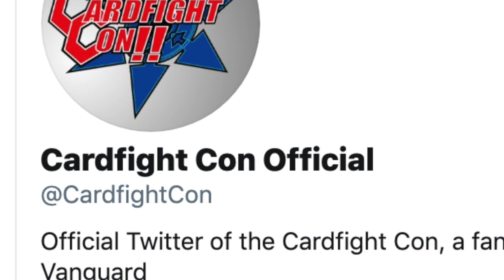Announcing CARDFIGHT CON - Virtual Vanguard Convention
CONTENT CREATORS AND CARDFIGHT VANGUARD FANS JOIN FORCES FOR @CARDFIGHTCON – AN VIRTUAL CARDFIGHT VANGUARD CONVENTION THIS WINTER

Due to the current pandemic, Cardfighters all over the world have missed the lack of competitive scene, but also their community. However, in an effort to bring all communities together, content creators and fans have created "Cardfight Con." This event is a 100% free and will be streamed via Youtube for Cardfighters all over the world to enjoy!